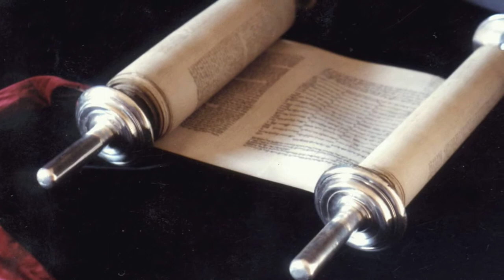Spirit's Next Move: World Spirituality with Marc Gafni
The current world conditions and challenges need a world response. The Center for World Spirituality invites you to join the evolutionary movement to create a shift in consciousness known as Spirit's Next Move.